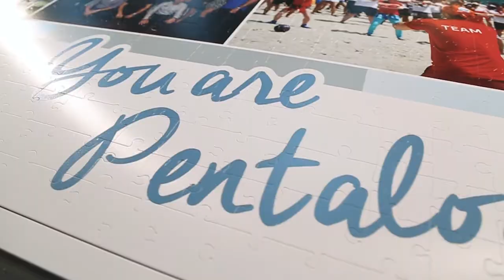Impression et découpe de Puzzle personnalisé - Easyflyer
Exemple de découpe personnalisée sur une plaque PVC forex 3 mm. Sur simple demande, nous créons pour vous un puzzle 100% personnalisé.